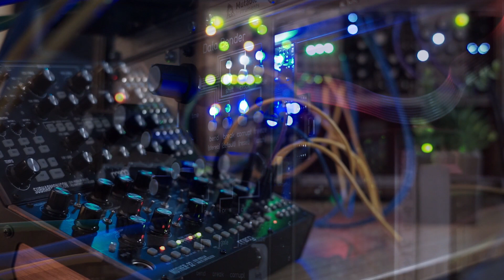Modular Ambient Eurorack (Rings, Mother 32, Data Bender)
Hello! Today I welcome to the modular family Mutable Instruments Rings, and Qu-Bit Electronix Data Bender. I've had my eye on Rings for a very long time and am excited to have another sound source in my case. Data Bender is an incredible addition as well. I've always loved unique ways to distort and manipulate audio, and Data Bender does so in a very musical way. I hope you enjoy this first ambient performance with my modular eurorack system, now with Rings and Data Bender!